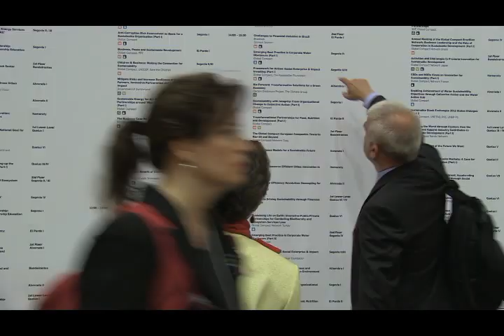UNIDO Launches Green Industry Platform at Rio+20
At Rio+20, UNIDO launched the Green Industry Platform, a global high-level multi-stakeholder partnership intended to act as a forum for catalysing, mobilizing and mainstreaming action on green industry around the world.

The Green Industry Platform will bring together governmental, business and civil society leaders. Already, it is supported by some 70 organizations, including national governments, businesses and international organizations. According to UNIDO DG, Kandeh K. Yumkella, the Platform is an exemplary for the public private partnerships that are needed to scale up and mainstream the greening of industrial development and the creation of green industry.